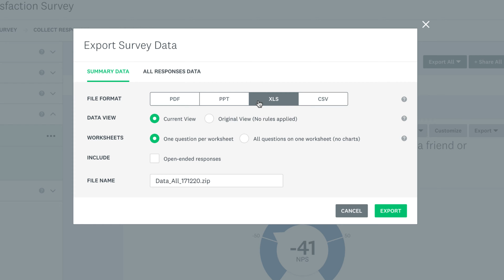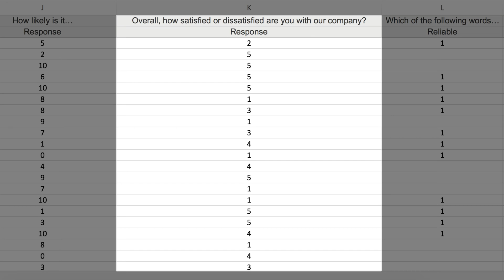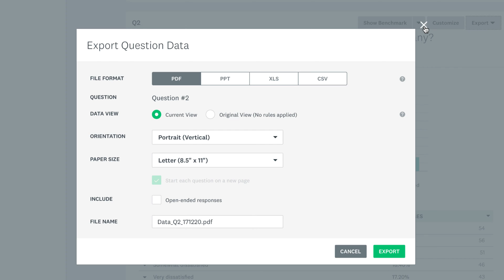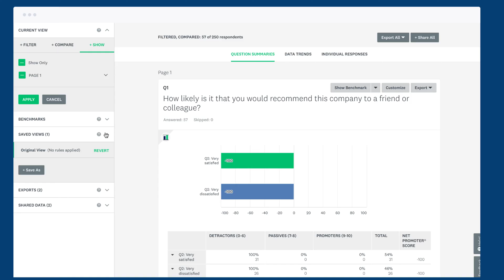SurveyMonkey - Exporting Your Results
Learn how to export an overview of your results, all your response data, an individual response or question, and a subset of your data.

0:00 Introduction
0:04 Exporting your results
0:24 Export an overview of your results
0:56 Export all responses data
1:35 Exporting an individual response or question
2:14 Adding rules to filter your data